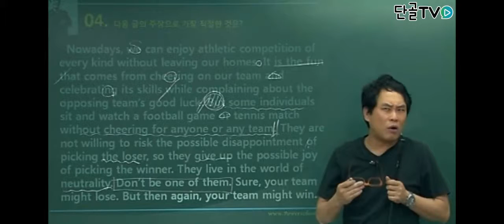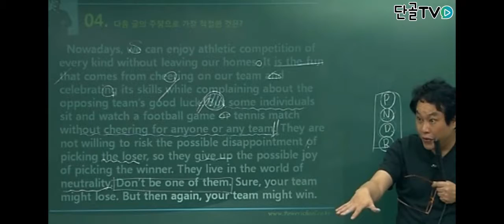[파워스쿨] 맥도날드가 번창하는 이유.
김상헌선생님께서
어릴때부터 해태를 좋아하는 이유는 뭘까요?